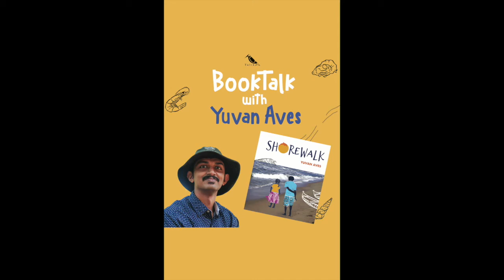BookTalk with Yuvan Aves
In conversation with award-winning naturalist, activist, educator and writer Yuvan Aves.

His latest book Shorewalk looks at the large Indian coastline, through a little girl Kadalamma and her fisherman grandfather on their walk along a Chennai beach.